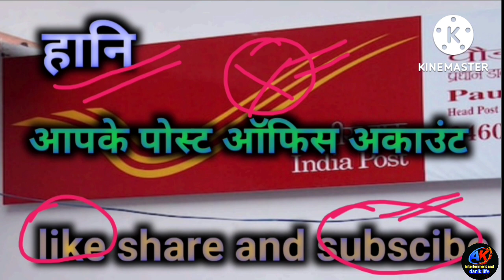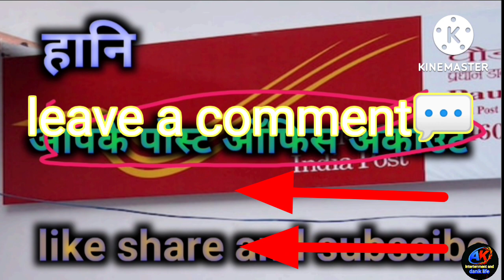Post office Insurance Scheme on 15 july 2022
Which is the best postal life insurance scheme?
Is PLI better than LIC?
What is postal lic?
Is PLI a good investment?